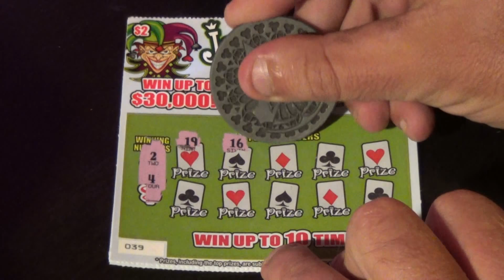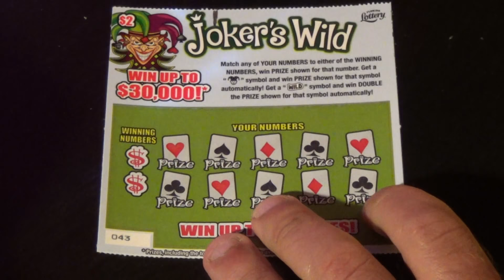Scratchers On Other Days 193: $2 JOKER'S WILD (5) FL Lottery Tickets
Scratchers featured:
   $2 Joker's Wild (5)